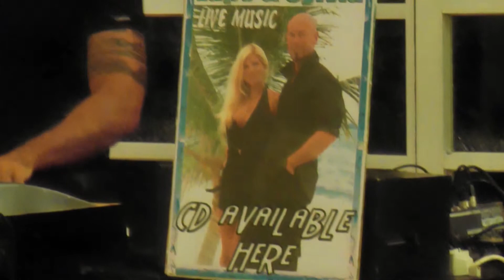Lupo and Sylvia 9 'Besame Mucho' - Riviera Maya Resort Entertainers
Lupo and Sylvia, the best couple entertainers in Riviera Maya resorts and Tulum. Check out this video. They're awesome singers.

This video was filmed @Catalonia Royal Tulum Resort. Currently Lupo and Sylvia are singing @Sandos Caracol Resort, Playa del Carmen, Mexico.